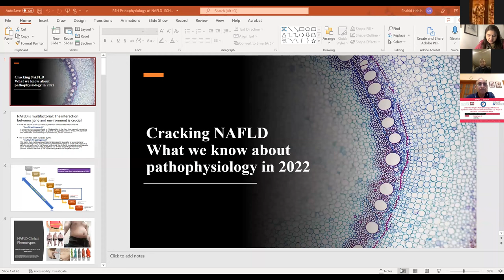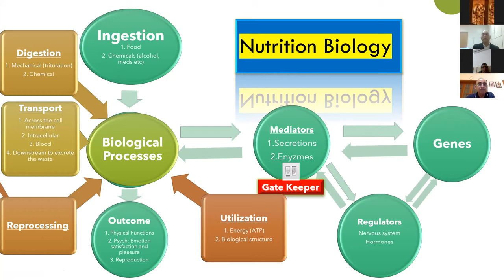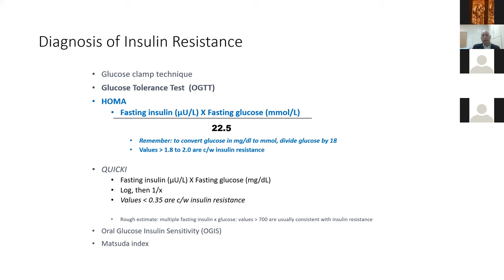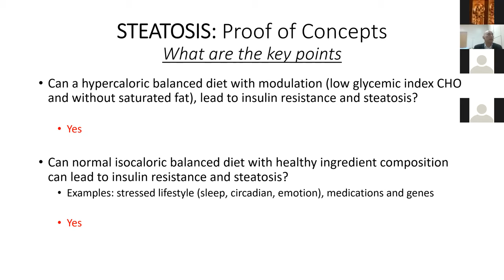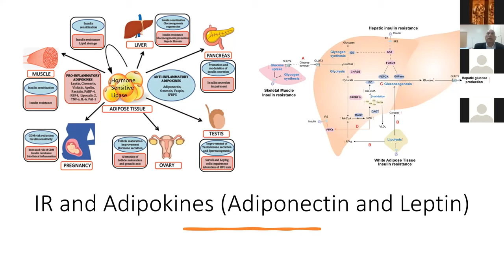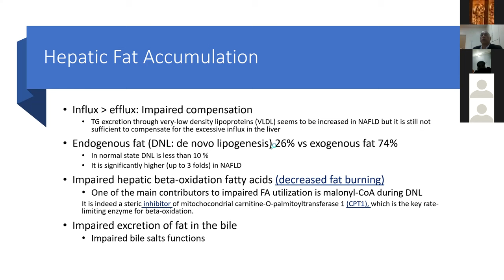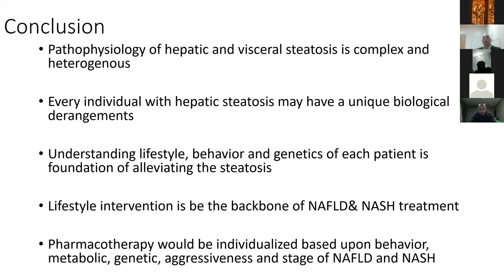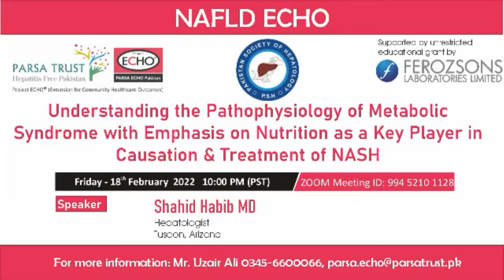Pathophysiology of Metabolic Syndrome with Emphasis on Nutrition in Causation and Treatment of NASH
This session was held in collaboration with Pakistan Society of Hepatology (PSH)